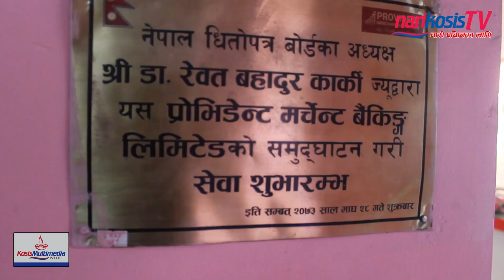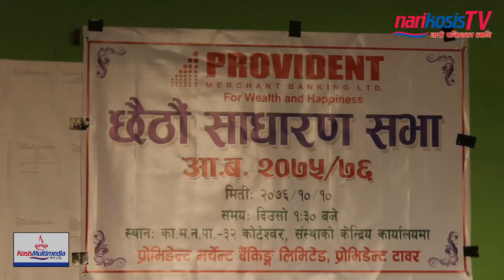प्रोभिडेन्ट मर्चेन्ट बैंङ्कको छैठौं साधारणसभा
यो भिडियो तपाईलाई मन परेको छ भने लाईक, सेयर र कमेन्ट गर्नुहोस् । Note- यदि तपाईसंग पनि केहि अनौठो कला र प्रतिभा छ वा तपाईको नजिक कोहि त्यस्तो कार्यक्रम वा प्रतिभावान व्यक्ति हुनुहुन्छ भने हामीलाई सम्पर्क गर्नुहोस् मोबाईल नम्बर- :-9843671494/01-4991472 वा फेसबुक अकाउण्ट क्लिक गरी म्यासेज छोड्नुहोला